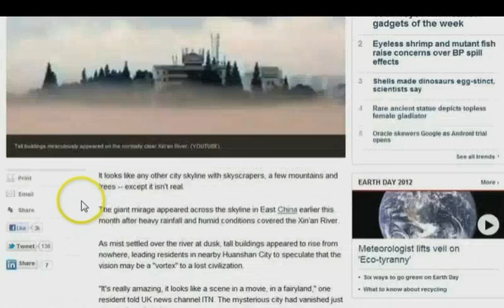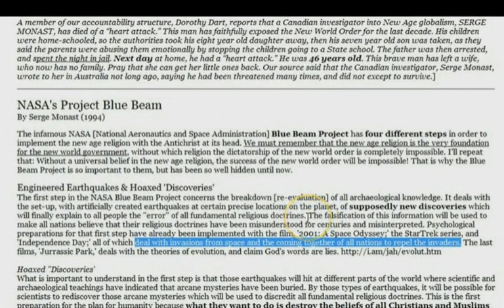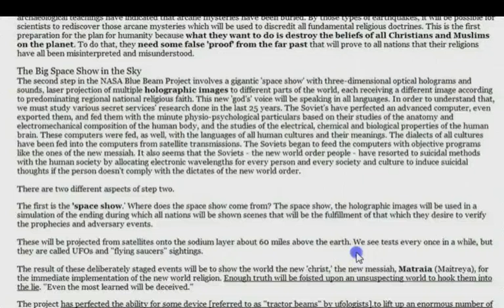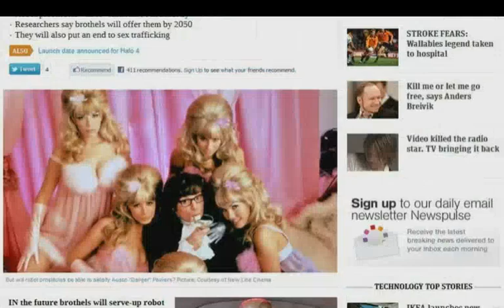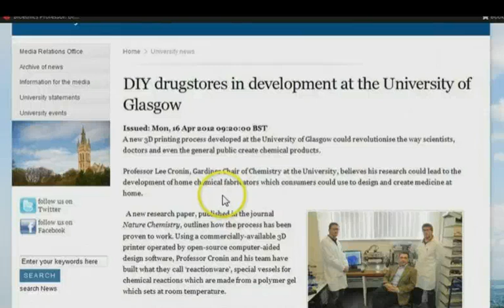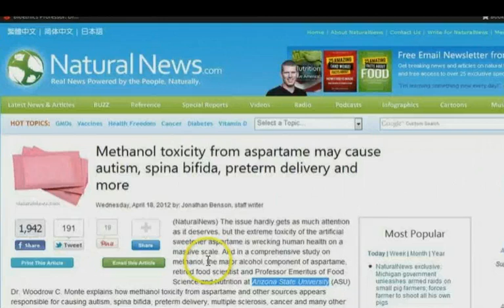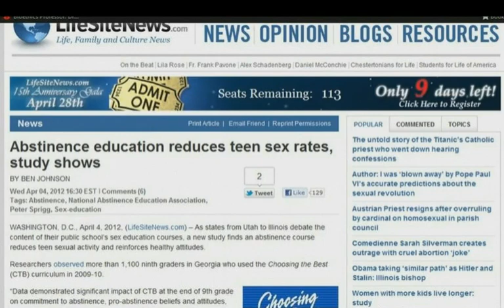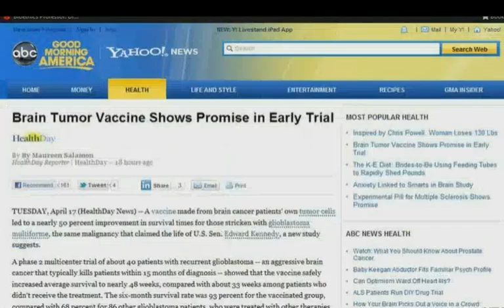GGN: Tupac Holograph Prepares Sheeple,Electrodes to Treat Depression,April 19 Begins Blood Sacrifice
HEADLINES WITH LINKS:

Norway swirl in the sky! UFO?

[HD 720p] 2PAC ALIVE at COACHELLA **FULL VERSION** - 2012

Human-Made Earthquakes Reported in Central U.S.

New Zealand researchers predict brothels will offer robot prostitutes by 2050

DIY drugstores in development at the University of Glasgow

Methanol toxicity from aspartame may cause autism, spina bifida, preterm delivery and more

Autism Linked to Maternal Obesity(Not really but hey who cares)

Babies treated in the womb for obesity: Overweight mothers-to-be get diabetes pill to cut the risk of having a fat child

US Teen Births at Record Lows, But Still Shockingly High; Wellesley Studies Show Abstinence-Only, Sex-Ed and Recession Have Little Impact - Income Inequality a Key Factor

U.S. Birth Rate Decline Linked to Recession

6-year-old's lemonade stand raises $10,000 for Dad's cancer treatment

Cell phone radiation and cancer: Just how much more proof do you need?

April 19 is the first day of the 13-day Satanic ritual day relating to fire and child sacrifice

Boy to school officials: Mom, sister dead at home